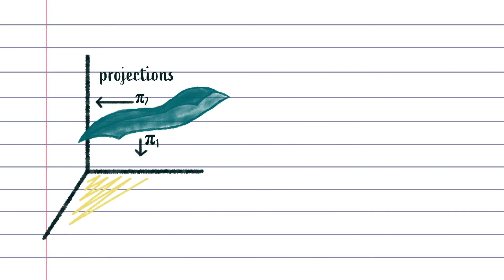A SEQUENCE OF POLYNOMIALS WITH OPTIMAL CONDITION NUMBERS || TEAMCO VIDEO PROJECT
Based on the paper «A sequence of polynomials with optimal condition number» by Carlos Beltrán (UC), Ujué Etayo(TU Graz), Jordi Marzo and Joaquim Ortega-Cerdà (UB). Published in Journal of the American Mathematical Society. DOI